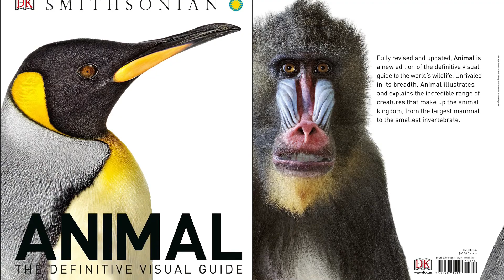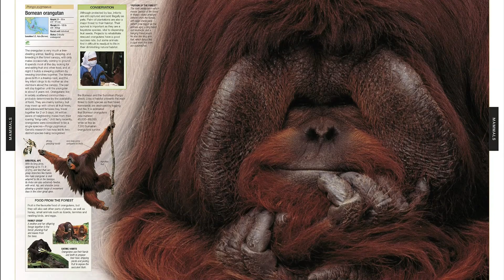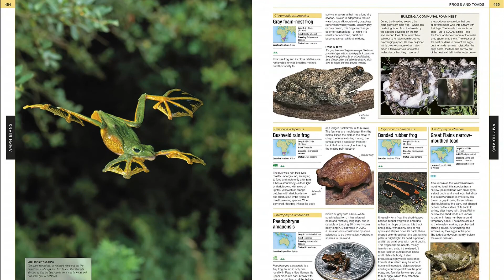Animal: The Definitive Visual Guide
View the animal kingdom up close as never before in this breathtaking title, which has already sold over 1.5 million copies.

Written by 70 specialists, it features stunning wildlife photography of more than 2000 of the world’s most important wild mammals, birds, reptiles, amphibians, and insects.

With around two million species identified to date, animals are the dominant and most varied form of life on the planet. Animal presents a representative selection, ranging from the giant baleen whale, to fast-moving predators such as sharks, big cats, and birds of prey, as well as microscopic beetles barely 1mm long and other insects. It presents some of the latest species to be described: meet the cute but elusive olinguito from South America, which was only identified in 2013, or the skywalker hoolock gibbon that was named after a Star Wars character in 2017.

Animal also explains how the earth’s biodiversity is in sharp decline and the conservation projects underway to safeguard precious species. For each one, it gives a locator map and statistics, including its conservation status.

For anyone who wants a reliable and enthralling reference, in which you can find the answers to everything – from why zebras are striped or how the sunbear got its name – Animal is your essential one-stop guide.